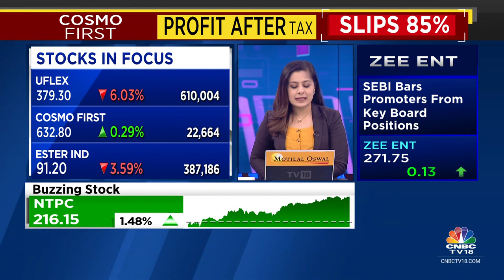Whole Host Of Packaging Companies Like Uflex, Cosmofirst & Ester Ind Report Weak Q1FY24 Numbers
Midcap Spotlight | A whole host of packaging companies like Uflex, CosmoFirst, and Ester Ind reported a weak set of Q1FY24 numbers. In our special segment Midcap Spotlight, Sonal Bhutra puts the spotlight on packaging sector woes.

n18oc_business